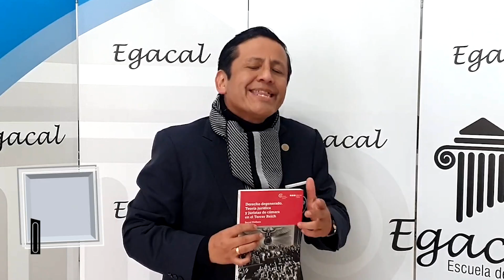DERECHO DEGENERADO de Bernd Rüthers - TTR # 204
Derecho degenerado. Teoría Jurídica y juristas de cámara en el Tercer Reich es la extraordinaria obra del jurista alemán Bernd Rüthers (1930) que traduce e introduce Juan Antonio García Amado. En la presente entrega resumimos las lecciones que nos deja la degeneración del Derecho alemán entre 1933 y 1945.

🔴𝐏𝐀𝐑𝐀 𝐂𝐎𝐍𝐒𝐔𝐋𝐓𝐀𝐒
📌⚖ Cursos especializados y asesorías académicas